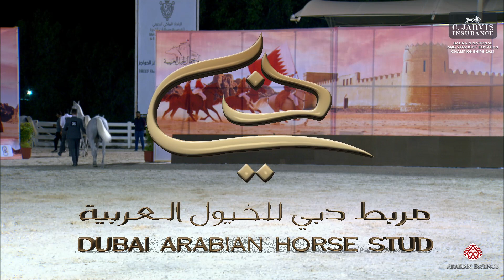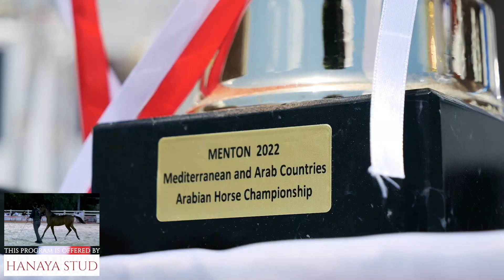Bahrain National and SE Championships 2023 Class 3